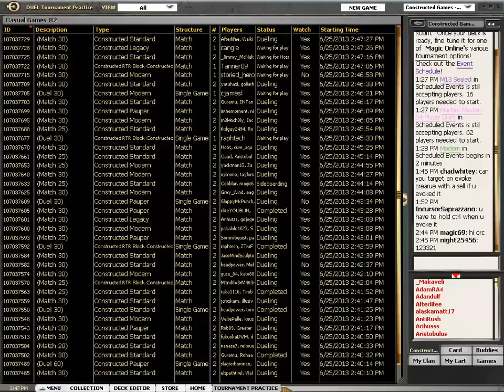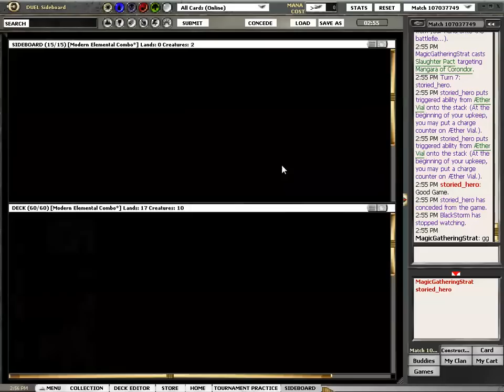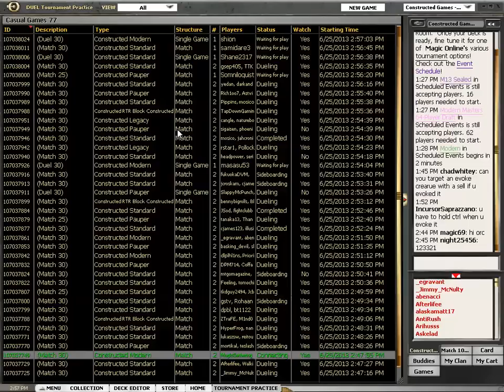MTG Magic the Gathering Modern Elemental Combo vs Death and Taxes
Dan plays Modern with his Nivmagus Elemental Combo deck. For some reason he randomly runs into the same deck as he played against in the last two matches (though he had different decks then)

4 Blackcleave Cliffs
3 Blood Crypt
1 Mountain
4 Scalding Tarn
3 Arid Mesa
2 Gemstone Mine
2 Flamekin Harbinger
4 Kiln Fiend
4 Nivmagus Elemental
4 Gitaxian Probe
4 Gut Shot
4 Mutagenic Growth
4 Slaughter Pact
4 Tainted Strike
2 Assault Strobe
3 Thoughtseize
4 Ground Rift
4 Apostle's Blessing

Sideboard
4 Clout of the Dominus
3 Pyroclasm
2 Inquisition of Kozilek
2 Dismember
2 Flamekin Harbinger
1 Faithless Looting
1 Thoughtseize

OTHER MODERN CONTENT ON MAGICGATHERINGSTRAT

(very soon the most popular video on this YouTube channel out of 1000+ videos)

(Very long discussion about every Modern Masters card in limited, up to 23 people involved)

The Modern Masters Limited Review article: (LONG!)

The Guild Basic Strategies in Modern Masters.
WU—Artifacts
UB—Faeries
BG—Graveyard/Dredge
RG—Suspend/Storm
RW—Giants
GW—Tokens/Thalids
GU—Ramp/Sunburst
BR- Goblins
WB -- Rebels
UR -- Storm/Arcane

There is also a very sweet 5-color Domain/Sunburst deck in the format that Brian Wong recommends.

(An article that explains this)

(Draft simulation of Modern Masters)

Great article about Mono Black Infect in Modern Construcged